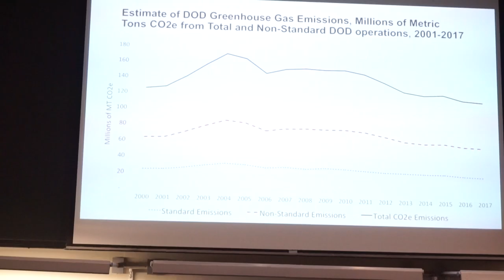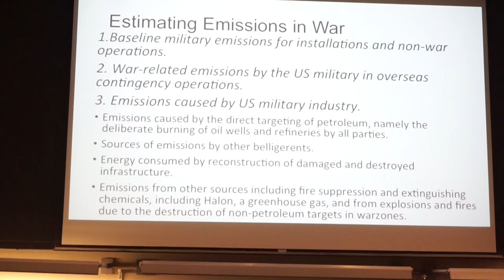Pentagon And Climate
Professor Crawford -about her new paper about GreenHouse Gasses and the military